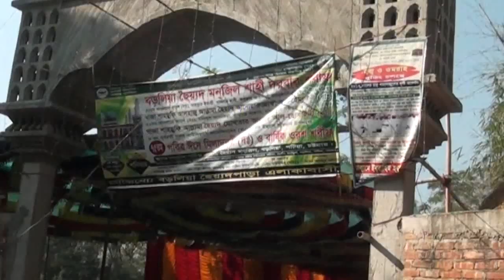আওলাদে রাসুল (দঃ) এর মর্যাদা | Allama Anam Reza Kaderi | Bangla Waz | Azmir Recording | 2017